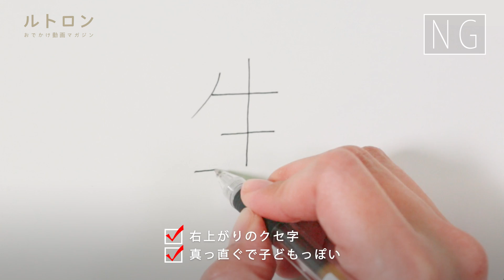美文字の基本の“き”！ 文字をキレイに書くコツ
オトナ女子たるもの、いつ何時でも美しい文字を意識しておきたいもの。ちょっとしたコツを掴むだけで美しい文字を書くことができます。基本の“き”をマスターして、凛と美しい文字美人を目指しましょう。

ーーー

 ーーー
アプリはこちら♪
◆ iOSアプリ